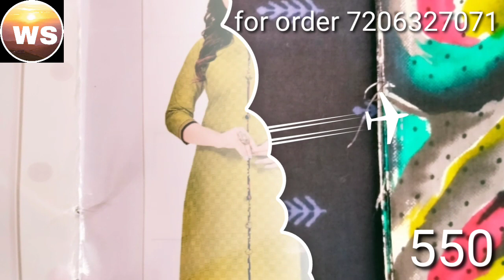pure cotton suit cotton print dupatta,2021 के लिए cotton catalogue suit wholesale market price में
pure cotton suit कॉटन print dupatta,2021 के लिए cotton कैटलॉग  suit wholasale market price मे

welcome savera
welcome sawera
Ambala wholesale
catalogue suits
punjabi सूट्स
देेसी style
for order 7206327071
welcomesavera
ludhiana wholesale Market
plane suits
designer dupatta suits
saste suits
winter suits
mirror work suits
chanderi silk suits
upada silk suits
jaam cotton suits
camrric  cotton suits